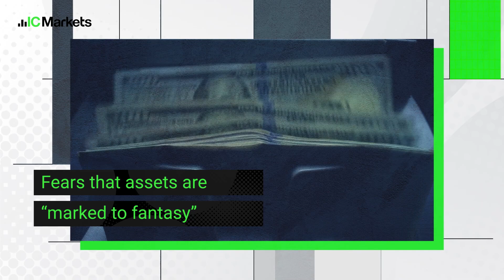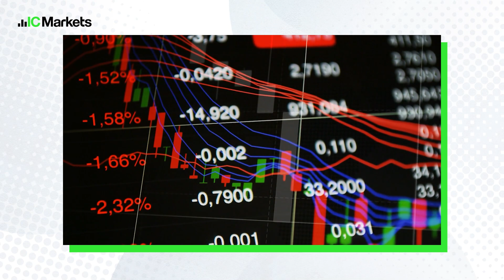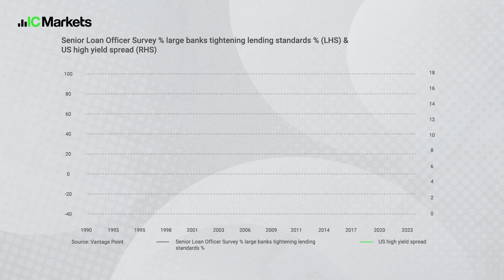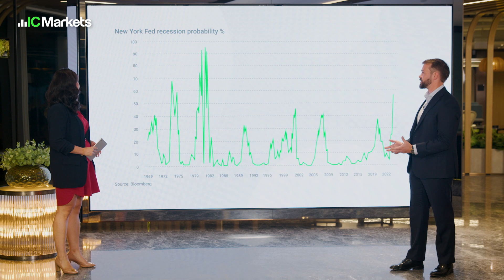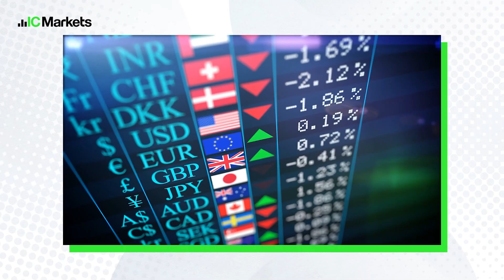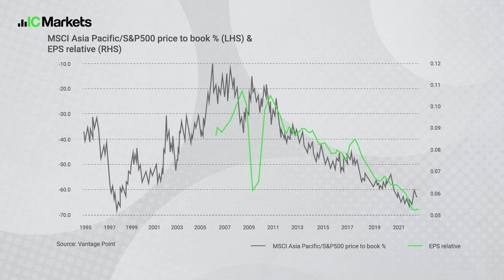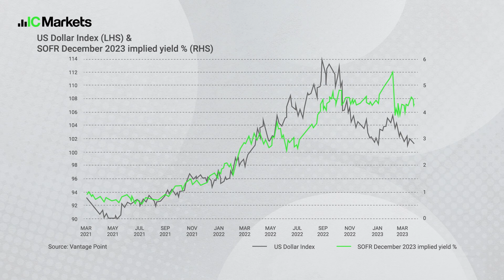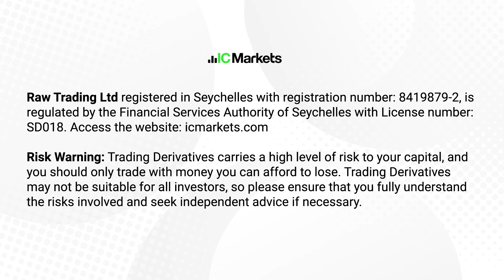Mark to Fantasy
It’s like 2000 and 2008 according to a former Goldman Sachs fund manager, as all signs point to a recession in the world’s largest economy - the United States.

On this episode of IC Your Trade 3, host Pamela Ambler speaks to Chief Investment Officer at Vantage Point, Nick Ferres, about why this crisis is brought to you by asset valuations that are “marked to fantasy”.
Could fantasy valuations bring down the world’s biggest economy?

Chapters:
0:00 Introduction
1:09 What's happening now compared to 2000 & 2008?
2:16 What's causing banks to fail in 2023?
3:30 Factors that led to the current valuation situation
6:13 Fears the US economy is heading for a crash landing
9:28 How long a recession could last
10:27 Likelihood of a US recession & impact on the rest of the world
12:57 "Mark to fantasy" scenario in Asia
16:15 Drawdowns & recoveries across the APAC
18:15 Impact on the US dollar
18:59 Asian equities vs US dollar
19:50 Where is the opportunity?
20:15 Closing

This VODCAST was produced in collaboration with Bloomberg Media Studios.

Risk Warning: CFDs are complex instruments and come with a high risk of losing money rapidly due to leverage. You should consider whether you understand how CFDs work and whether you can afford to take the high risk of losing your money. There is a possibility to lose all your initial capital. For further information please consider our Risk Disclosure Notices for your relevant jurisdiction.